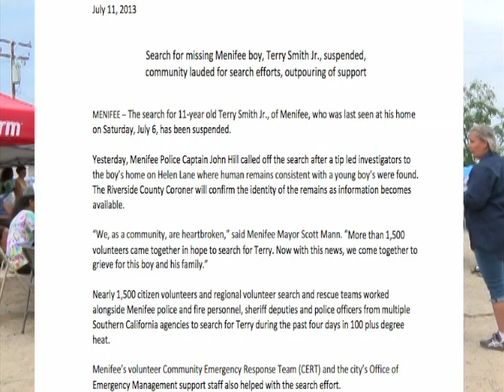CRIME BLOTTER: City of Menifee in mourning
Sheriff's officials did not confirm body found in shallow grave was that of Terry Dewayne Smith Jr.; a 16-year-old relative they have not named is arrested on suspicion of murder.